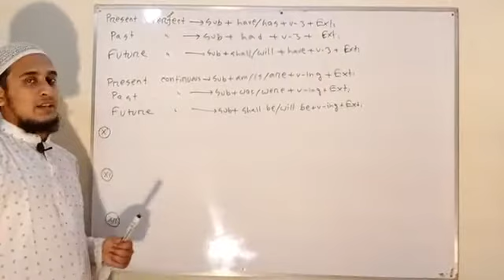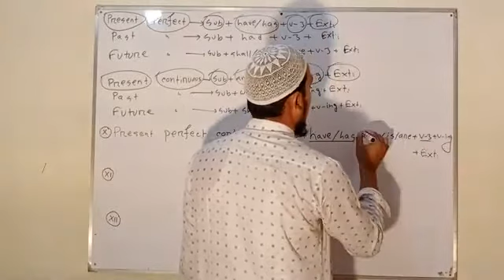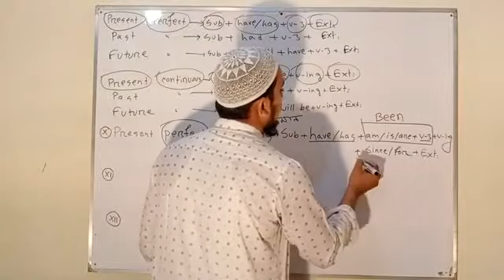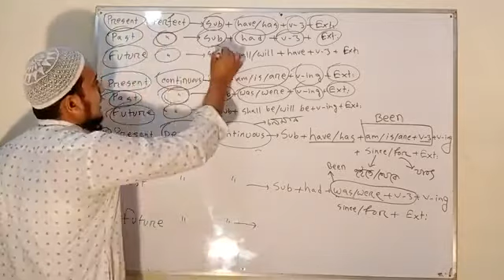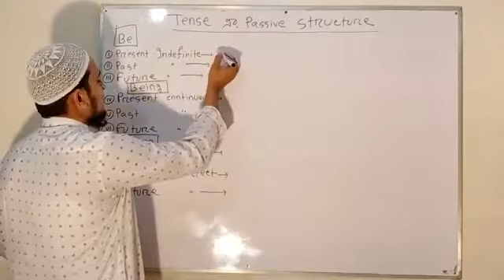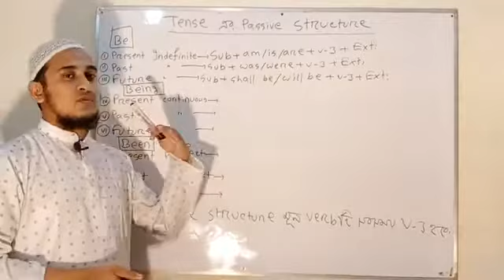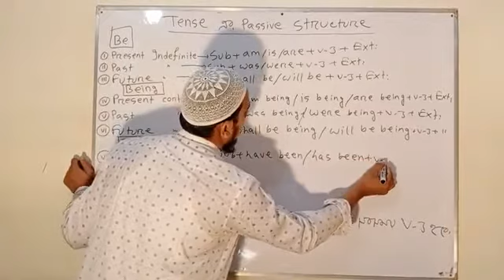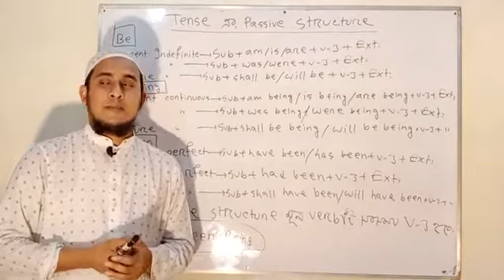Part-11. Passive Structure of Tense.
Passive Structure of Tense. ক্লাস নিচ্ছেন বাড্ডা রেসিডেন্সিয়াল হাইস্কুলের সিনিয়র শিক্ষক আমির স্যার। অনার্স, মাস্টার্স (ঢাকা বিশ্ববিদ্যালয়)।